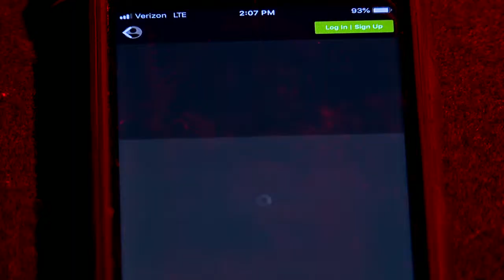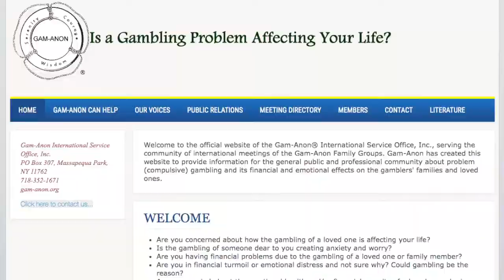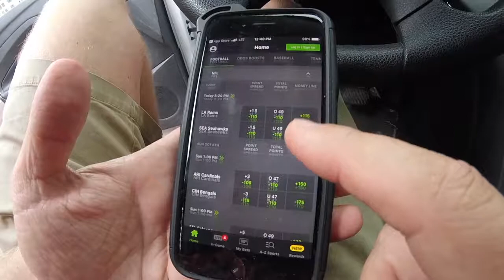Mobile sports betting set to start in Indiana today